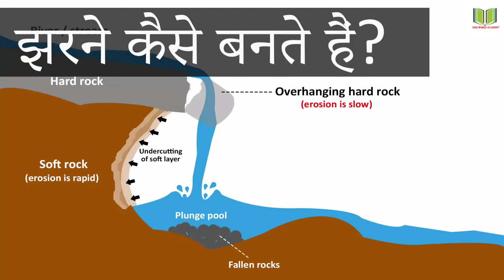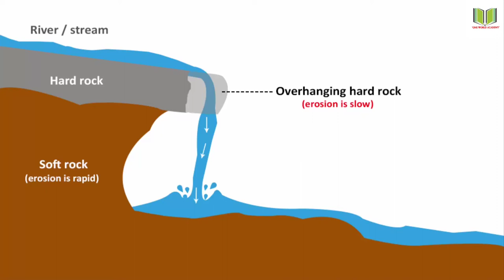How waterfalls are formed? झरने कैसे बनते हैं?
How lakes are formed?

झरने कैसे बनते हैं?

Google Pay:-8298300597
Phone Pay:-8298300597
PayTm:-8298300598